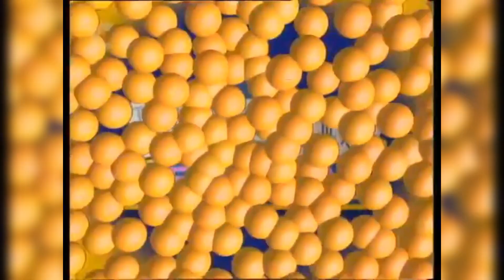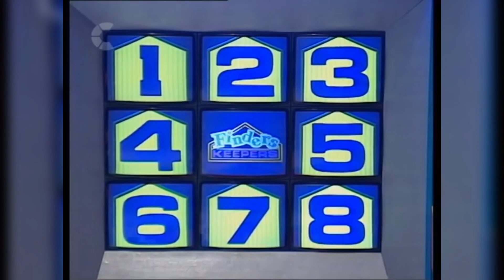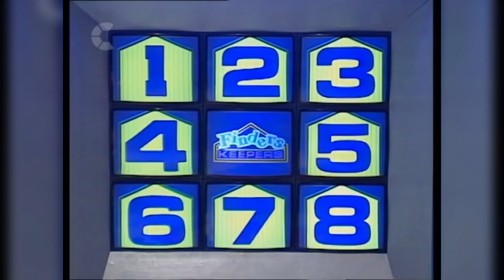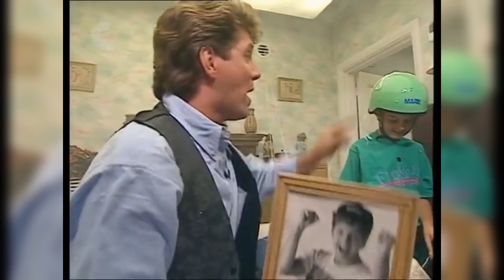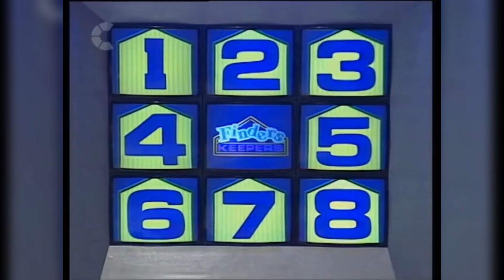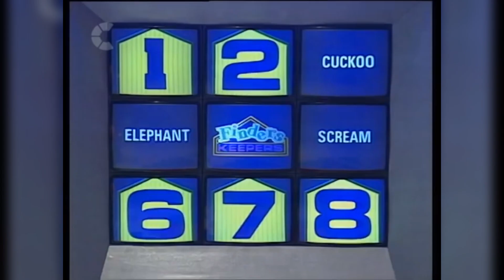Finders Keepers: The Classic 90s Game Show You Can't Miss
Welcome to the nostalgia trip of a lifetime with the 90s classic TV show, Finders Keepers! Follow the comedic adventures of three friends as they navigate their way through teenage life and the challenges that come with it. From crushes to school dramas, this show will take you back to the 90s with its relatable characters and hilarious plotlines. So grab your popcorn and join us as we revisit one of the most beloved shows of the decade.